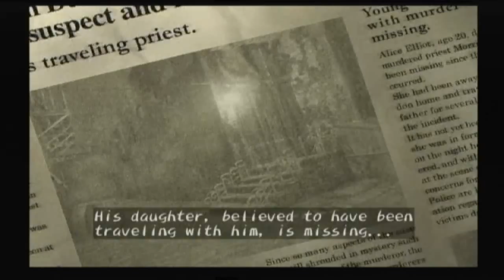Shadow Hearts Intro [PS2}